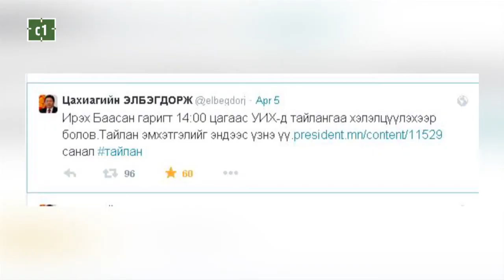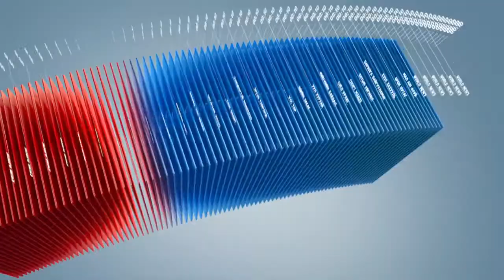C1 Newsroom - Түүхэнд МУ-ын Ерөнхийлөгч анх удаа УИХ-д ажлаа тайлагнана.